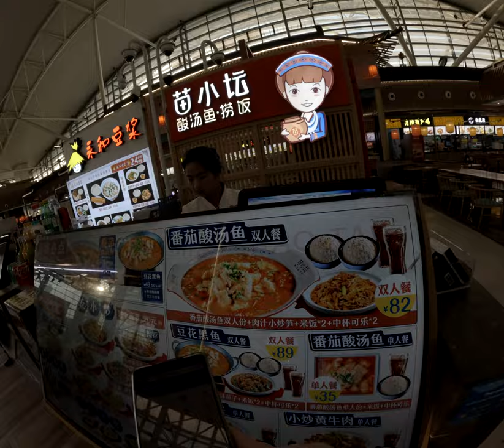幽默攝影師如何在詐騙之旅中找尋生活真諦？這是一次關於西安與中國文化奇妙探索！